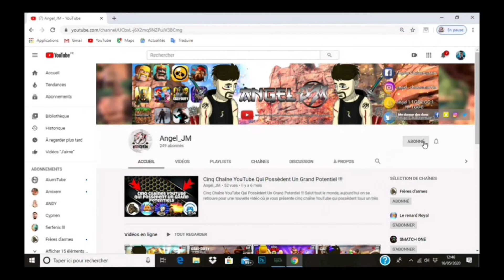🔵 Clash Royale - LE RÊVE PRINCIER 🌈🦄 | [Saison #12] !!!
Salut tout le monde, aujourd'hui on se retrouve pour une nouvelle vidéo sur le jeu "Clash Royale" dans lequel je découvre avec vous la Saison #12 , "Le Rêve Princier" 🌈🦄. Je vous  invite à liker, à partager, à donner votre avis dans les commentaires et  à vous abonnez à ma chaine en n'oubliant pas d'activer la petite cloche pour être au courant de mes prochaines vidéos. Sur ça, je vous souhaite un bon visionnage ! 💪😉

★ Chaîne-Youtube-💻 ★

- @-漫~ Ångęl_JM ~漫-#5835 [Discord]

- @SMACTH_ONE#3422 [Discord]

- @Foxaine#4293 [Discord]

- @19MaPT#5804 [Discord]

- @game analyse#6332 [Discord]

- @le renard royal#8709 [Discord]

★ Mes Pack (Android/PC) 🗝 ★

★ Applications-De-Vidéo/Live-📲 ★

★ Applications-De-Mignature-🎨 ★

★ Musique-Du-Montage-🎵 ★

★ Mes-Réseaux-Sociaux-💬 ★

* Snapshat : angel11052001 | 8 166 ou 💪Angel😇 !
* Twith :
* Discord : - Nom du serveur : Angel_JM

★ Ajoutez-Moi-Sur-🛒 ★

* Clash Of Clans :
- ID : Le Dieu Kratos
- Code : # 2CQV8ULLP
- Clans : Canard Déchaîné
- Code : 22LGRGPV9

* Boom Beach :
- Code : # 8PQ2PJY8R
- Clans : ?

* Clash Royale :
- Code : # 829JQPRQ
- Clans : Pleure pas mec
- Code : YYRLOJGR

* Brawl Stars :
- ID : Angel
- Code : # PPRY9OUQ
- Clans : ?

* Last Day on Earth :
- ID : ANGEL
- Code : # 16855
- Clans : ?

* Call Of Duty Mobile :
- ID : -漫~ Ångęl_JM ~漫-
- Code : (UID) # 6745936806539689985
- Clans : ?

★ Hash-Tags-📎 ★

★ Jeux-Vidéo-🎮 ★

* Clash Royale